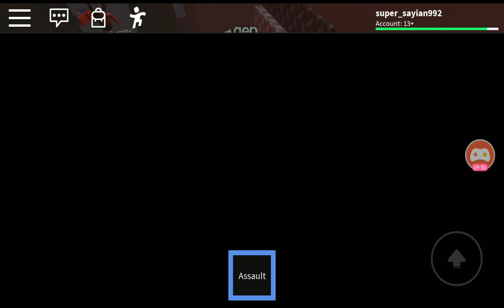SWAT gameplay 5